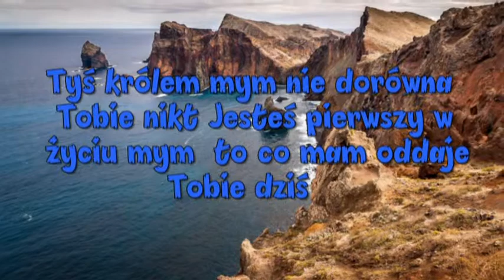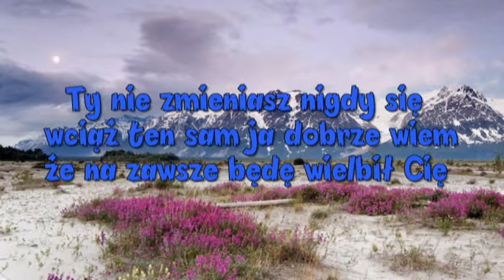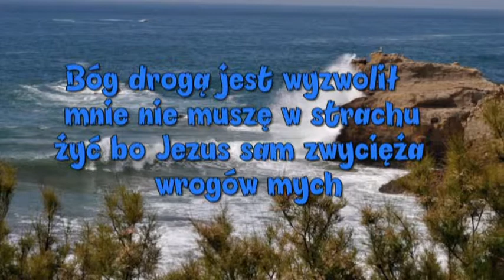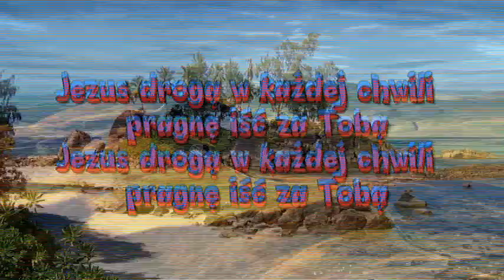Jezus drogą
Jezus drogą karaoke chrześcijańskie